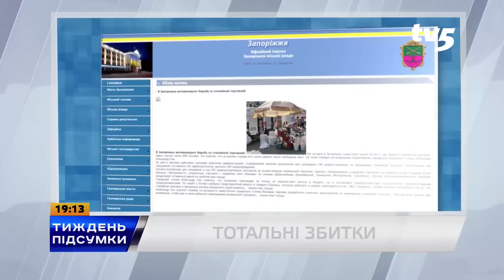НЕДЕЛЯ ИТОГИ 04 04 15